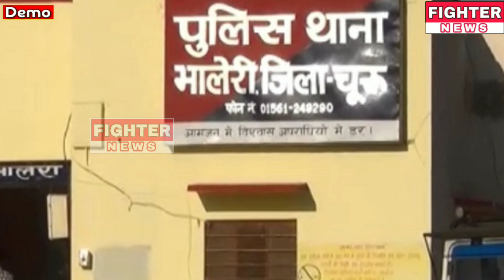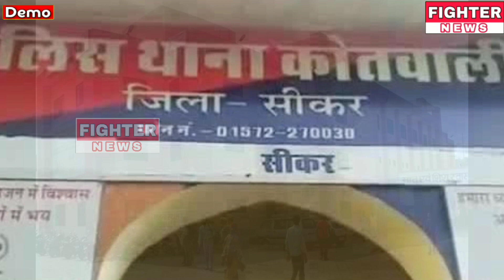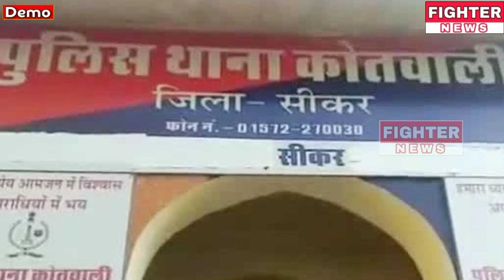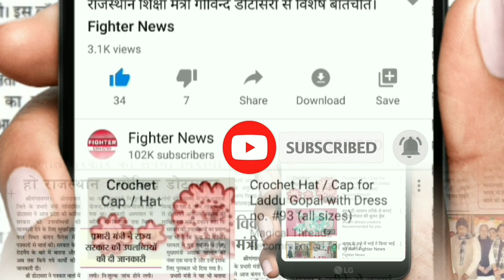23 अप्रैल : राजस्थान की सुबह 6 बजे की 15 बड़ी खबरे। Fighter News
Fighter News

23 अप्रैल : राजस्थान की सुबह 6 बजे की 15 बड़ी खबरे।